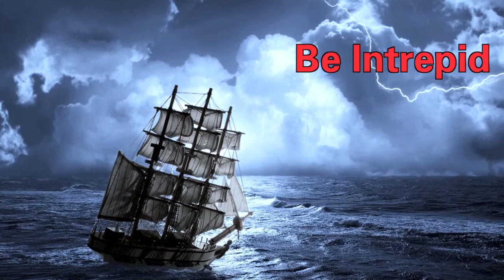Be Intrepid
In this Leadership video: Doug Conant, Chairman, Avon; Founder & CEO,ConantLeadership; Chairman, KELI; Chairman, CECP; Former CEO, Campbell Soup.